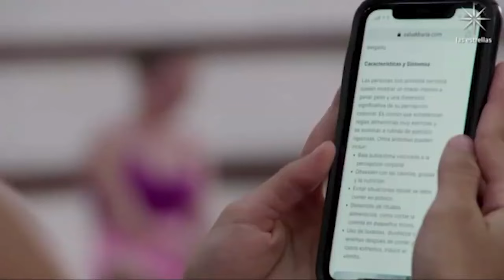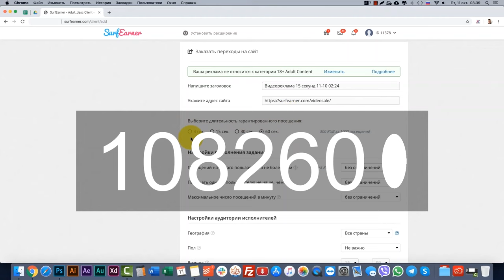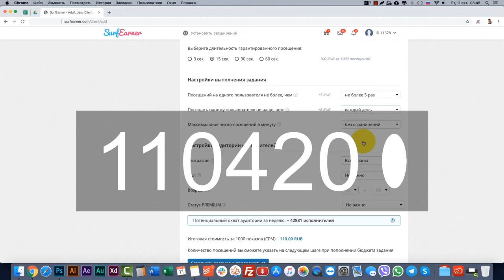La Rosa de Guadalupe 2024 FLOR DE AMOR [Part 2] HD